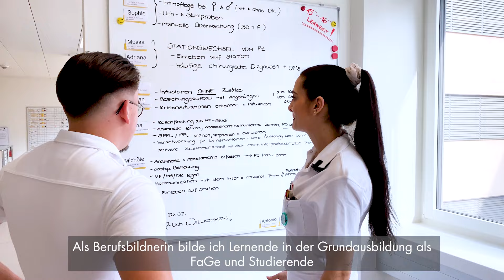Berufsbildner:in Pflege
Möchtest du die Lernenden und Studierenden "FaGe" ausbilden und sie durch ihre Ausbildung begleiten? Dann ist Berufsbildner:in in der Pflege genau das richtige für dich!

Als Berufsausbilder:in bildest du Lernende in der Grundausbildung als FaGe und Studierende aus der Höheren Fachschule und der Fachhochschule aus. Bei uns kannst du dein Wissen aus deiner Weiterbildung direkt in die Praxis umsetzen.